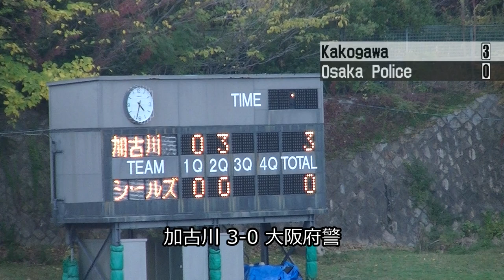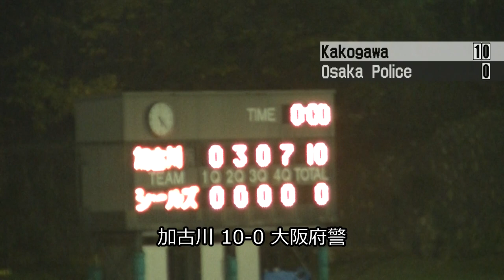20171119 加古川OSNAS vs 大阪府警シールズ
【Playback】⑫加古川OSNASの終焉(2017/11/19)

続けてきた振り返り。
コロナ禍の閑期を埋めようと始めた事ですが、既に手探りながら、2020シーズンもどうやら始まろうという気運になってきた事もあり、その役目を終えても良いだろう、と思うに至っています。

ですが、後２チーム、個人的にどうしても書き起こしておきたいと思います。
今日は、その１チームです。

加古川オズナス　（KAKOGAWA OSNAS）

既にこれまでにも、そしてこの企画でも再々取り上げてきた、このチームです。
かつて私の大学同期CB松谷選手が在籍し、その後にも後輩SF下村選手、OL/DL中井選手他、数多くの仲間が参画しました。
その中で、関西学院大日本一世代の中核であったRB三井選手やQB山田選手など、雲上の存在であった選手達をも身近な存在として共感できた、貴重な体験を与えてくれたチームが、2017シーズンをもって無くなりました。

その最終戦となった、対大阪府警シールズ戦になります。

奇しくも、先に取り上げた"和光レイダース"の最後の試合が行われた、同じ日の王子スタジアム最終戦でした。

改めてみると、不思議な感覚です。
戦いぶりはむしろ、これから再出発をしようという気運を醸し出していて、これで終える様には見えないです。
まだここにあるかの様な錯覚を覚えます。

しかしやはり、既になく、そしてその映像から３年という月日を経ている事が、より確実な喪失感をもたらします。

幾ばくかの救いは、この当時の選手の幾人かは、まだ他のチームに移籍して頑張っている事、そしてその選手の皆様が、私の活動を歓迎してくれている事、感謝の言葉を伝えてくれている事、です。

もしかしたら私の活動は望まれていないのかもしれない、と常々逡巡するのですが、その不安を拭ってくれる、有難いエールを頂けています。

応援したくて始めた事を、逆に応援してもらえる、というのは、なんだか気恥ずかしく、なんだかむず痒いモノを感じます。

応援して頂けまして、有難うございます。
応援させて頂きまして有難うございました。

その行動のきっかけを与えてくれ、その活動を好意に取ってくれて、ともに戦っているかのような空間を与えてくれたこのチームに、感謝を込めて投稿致します。